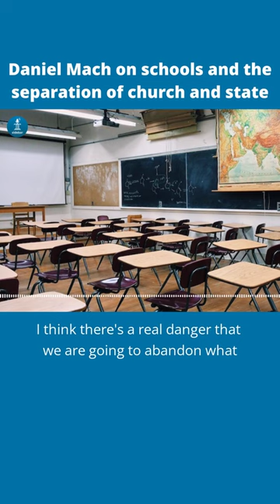ACLU's Daniel Mach on schools and church-state separation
Daniel Mach, director of the @ACLU's Program on Freedom of Religion and Belief, talked to Sidebar co-host Kelsey Reichmann about the importance of public schools and the separation of church and state.

Full episode available on all major podcast platforms.

Courthouse News' podcast Sidebar tackles the stories you need to know from the legal world. Join our hosts as they take you in and out of courtrooms in the U.S. and beyond.